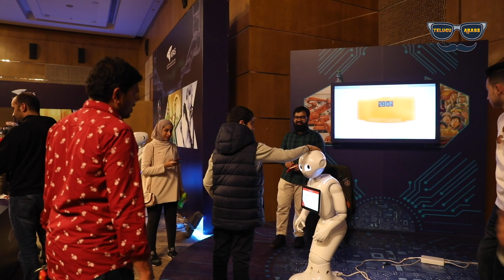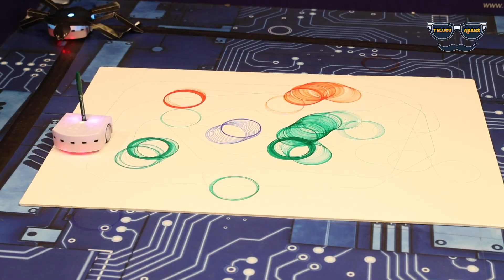ROBOTICS FESTIVAL EVENT IN KUWAIT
The “KFAS Robotics and AI Festival” is an educational event in Kuwait that is specifically targeting schools, youth and the general public. It is part of KFAS’s drive to advocate a scientific culture across Kuwait and support the government’s vision to transform Kuwait into a commercial, financial and technological hub.

Cinematographer : UDAY KUMAR.G
Actors : RAMU KONA, MUNNA SAYED